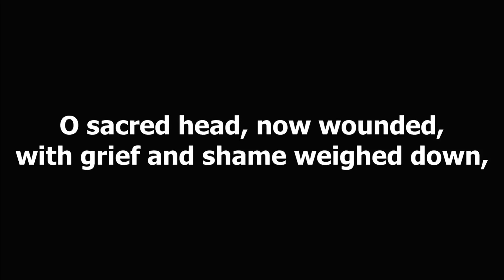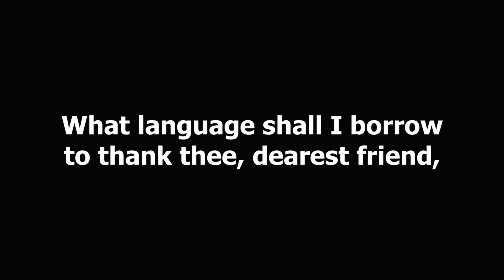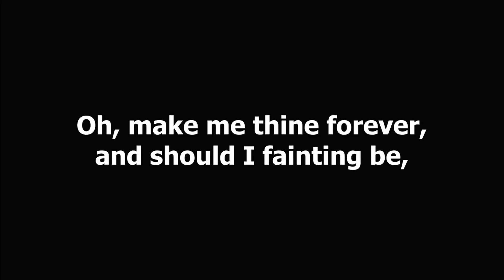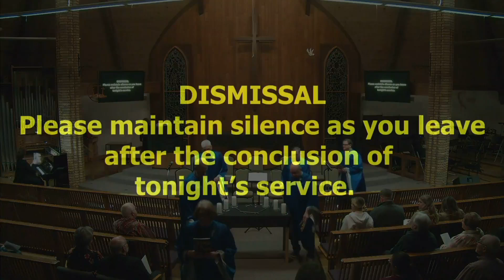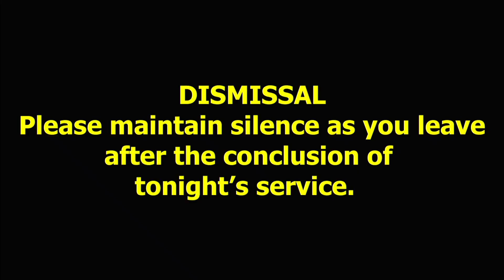Good Friday Worship, March 29, 2024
Join us for worship as we hear a Contemporary Tenebrae Service, presented by our worship team and Senior Choir
Rejoice with us Easter Morning in person at our 6:45 am Sunrise service, our 8:30 am Traditional service, or in person and virtually for our 10:30 am Contemporary service!
Please consider supporting our ministries by visiting our website for ways to give.
Copyright usage/ Streaming licenses:
* One License/Podcast Cat. D - A-723981
* Augsburg Fortress Hymns - SAS103623